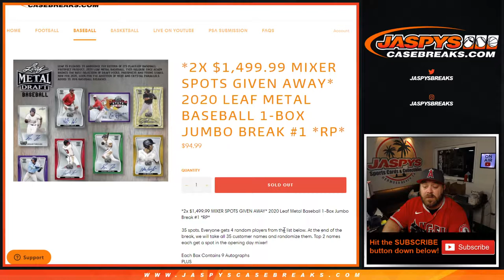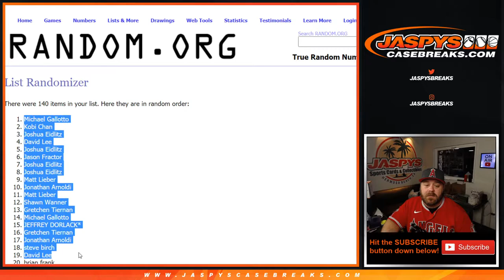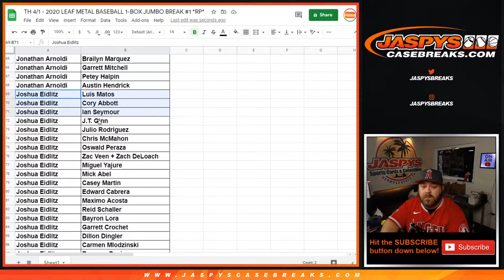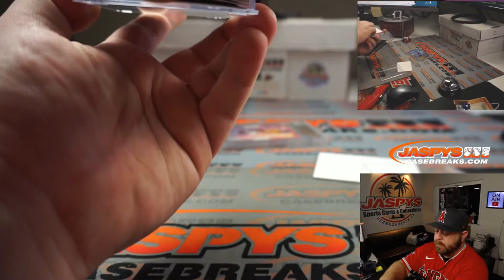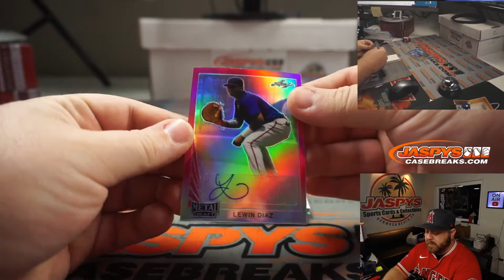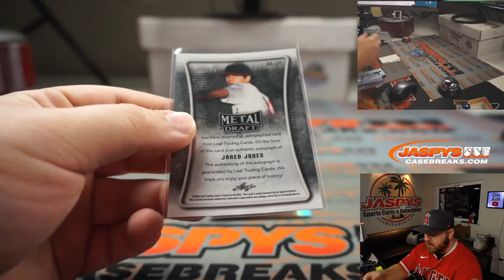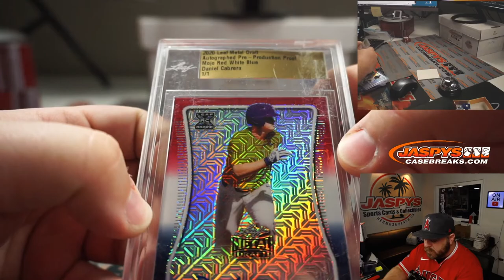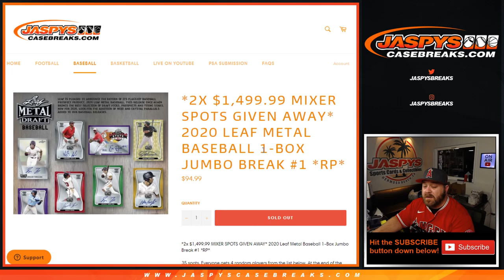TH 4/1 - 2020 LEAF METAL BASEBALL 1-BOX JUMBO BREAK #1 *RP*